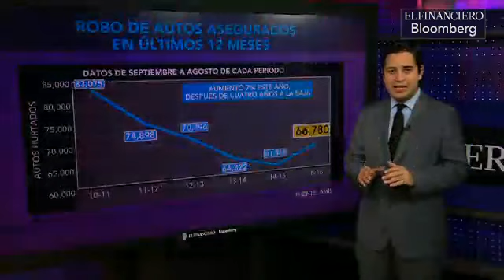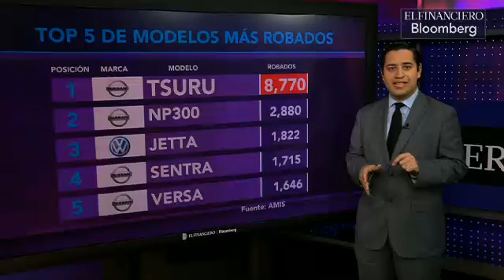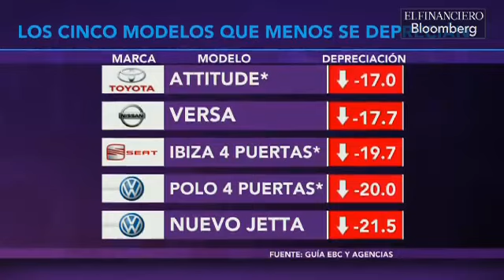Monoblock: Lojack quiere volar en México para recuperar autos robados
Lojack quiere volar en México para recuperar autos robados